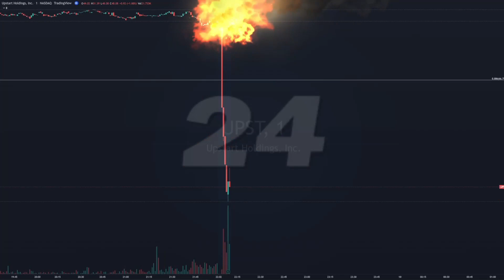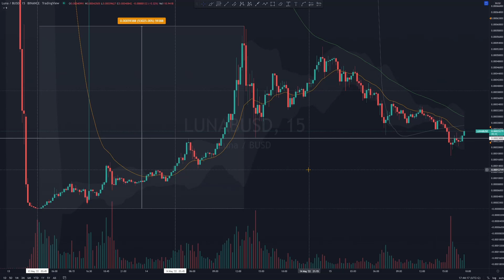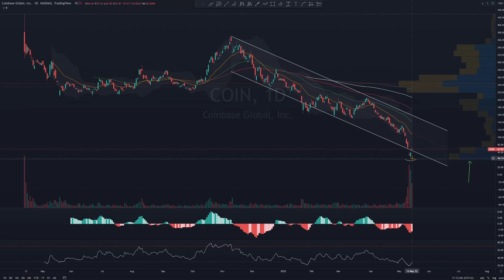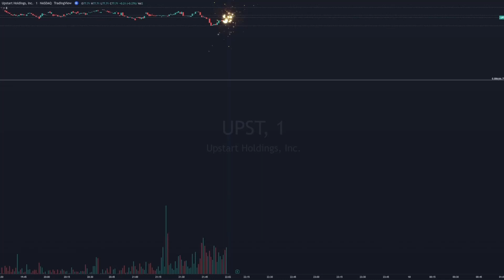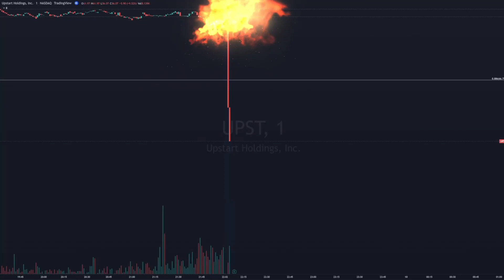Coinbase Aktie jetzt kaufen ?! 50.000% Rendite bei LUNA Terra Luna Coin Crash Krypto Crypto deutsch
Im heutigen Video schauen wir uns die unfassbare Geschichte an, die bei LUNA in den letzten Tagen passiert ist und vor allem wieviel Rendite hier seit dem großen Crash gemacht wurde und dannach gibt es eine ausführliche Analyse zur Coinbase Akt

00:00 Intro
00:32 LUNA
05:44 Coinbase
12:43 Outro